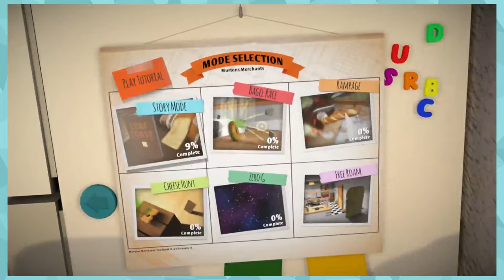Kanskje Jeg Gjennomfører I Am Bread | Kapittel 3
er det egentlig et yrke dette her kan det kalles det så lenge en har det gøy når en gjør det en gjør så er det greit men dette tror jeg ikke er tilfellet her det er jo en ting en som oftest blir tvunget inn i hvorfor prate om slikt når en skal prate om noe blidt sånn som hun som sitter rett forran meg nå min kjæreste